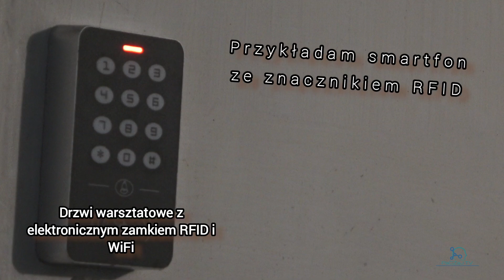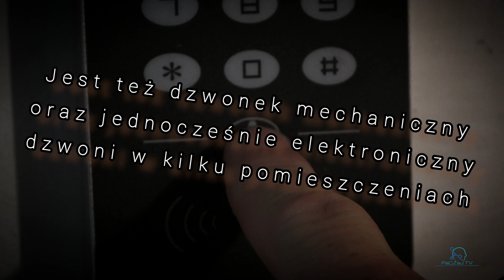A tak wchodzę do swojego warsztatu, nikt mi tu się nie wpakuje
System elektronicznego wejścia do mojego warsztatu. Zamek szyfrowy lub otwierany przy pomocy kart i znaczników RFID, np. przy pomocy przyłożenia smartfonu, lub można też otworzyć drzwi będąc w zasięgu lokalnej sieci intranet przez WIFI. Dodatkowo system posiada zasilanie rezerwowe, które przydaje się w momencie zaniku napięcia 230 volt w domu, ma też system voltomierza by przed wyjściem upewnić się że jest odpowiednio dużo prądu by drzwi otworzyć. Co więcej? system posiada wideodomofon z powiadomieniami i wideorozmowami na smartfona (system ten udało mi się zakupić za grosze, za 20 zł z aliexpress, i działa znakomicie) jest też dzwonek tradycyjny oraz bezprzewodowy, którym mogę być informowany także w innym pokoju.